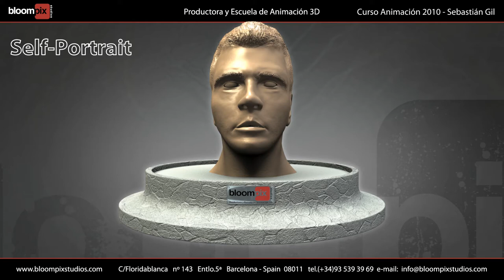Bloompix Studios - Curso Animación 3D 2010 - Autorretrato